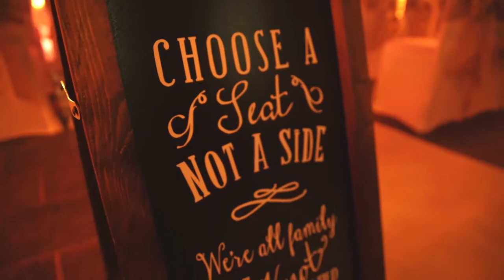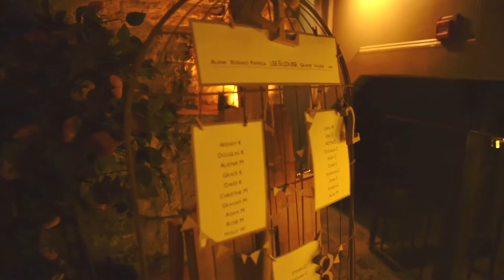The Caves, Edinburgh Wedding Video - Louise And Lee